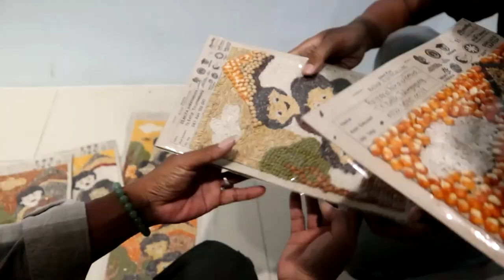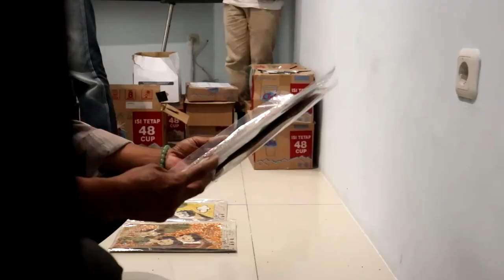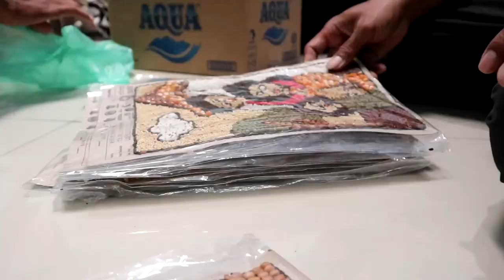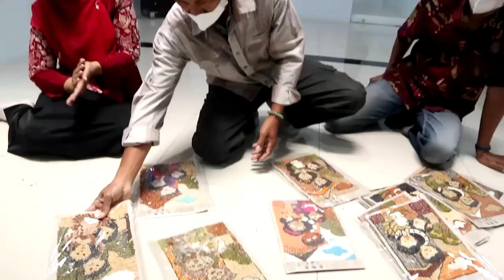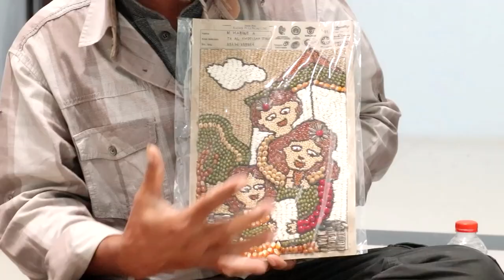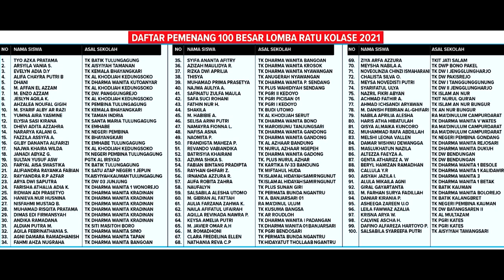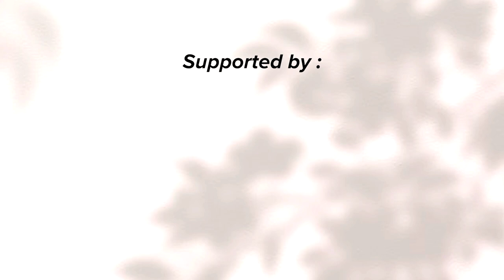100 Karya Terbaik Telah Dipilih - Ratu Kolase 2021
100 Karya Terbaik Telah Dipilih

Karya-karya terbaik dalam event RaTu Kolase sudah dipilih juri kemarin (27/12). Mereka dengan teliti menilai sekitar 3.600 lembar dari tangan-tangan terampil ibu dan anak tersebut.
Untuk dewan juri terdiri dari perwakilan seniman Tulungagung, Ikatan Guru Taman Kanak-Kanak Indonesia (IGTKI) Kabupaten Tulungagung, serta Jawa Pos Radar Tulungagung. (mg1/c1/din)